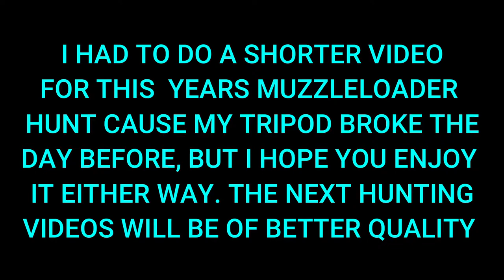First Late 2021 Muzzle Loader Deer Hunt (Short)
If you like my content checkout my other channels!

Thanks for checking out the video! Please leave any feedback you'd like in the comment section below and make sure you hit that SUBSCRIBE button so you wont miss any future uploads because I'll be a lot more active on this channel once fall and winter gets here!